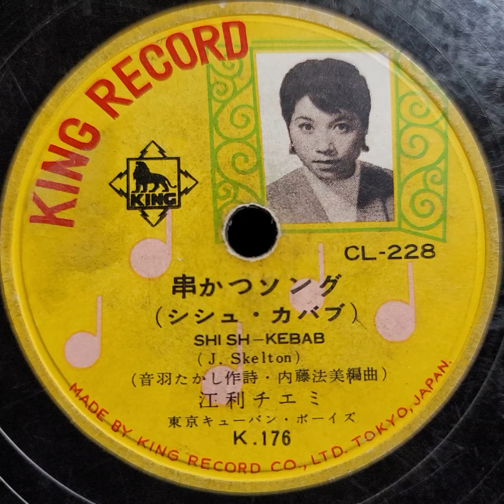江利 チエミ ♪串かつソング♪(シシュ・カバブ) 1957年 78rpm record . HMV Model No 102 Gramophone